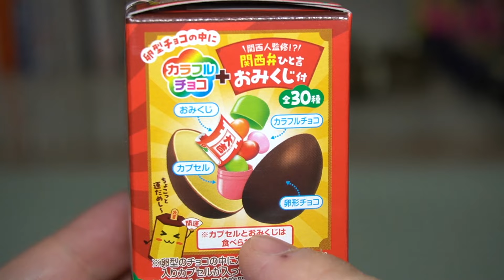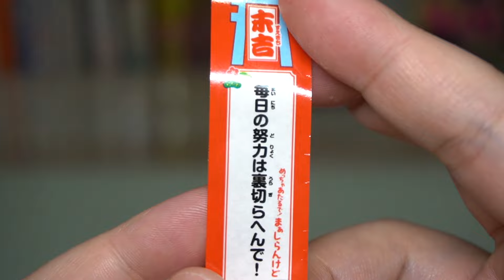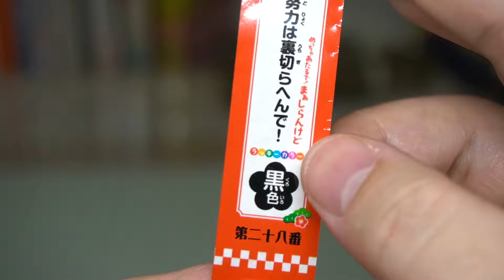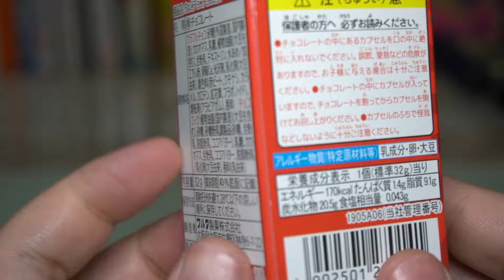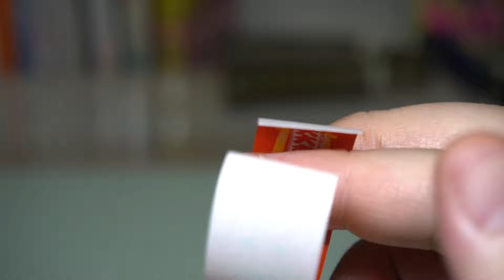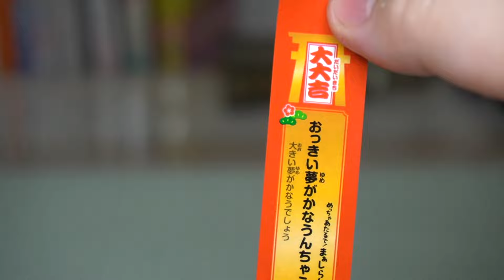チョコエッグで占い？！ おみくじ付きちょこ 全30種 開封レビュー！